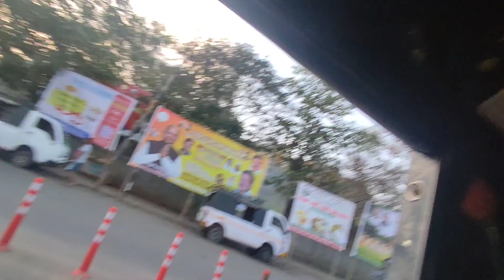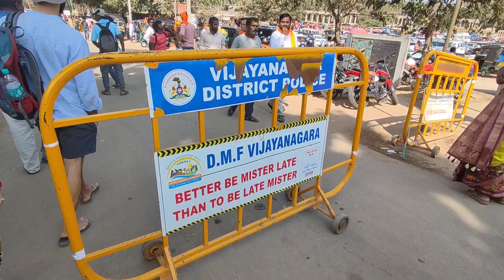India 2024 - la Hampi ep.16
drum lung, oboseală, dar tot am băgat o tură de forță, că zona e superbă :)